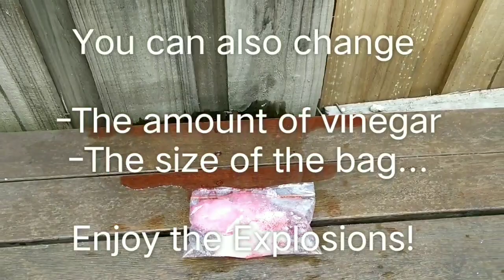Cool Chemistry - The Exploding Bag!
This messy activity is a simple and great way to demonstrate a chemical reaction. Sodium bicarbonate (in baking soda) and acetic acid (in vinegar) react to form carbon dioxide, water and sodium acetate. The solid baking soda was placed in liquid vinegar producing carbon dioxide gas. Make sure you seal the bag well,  and enjoy the explosions!